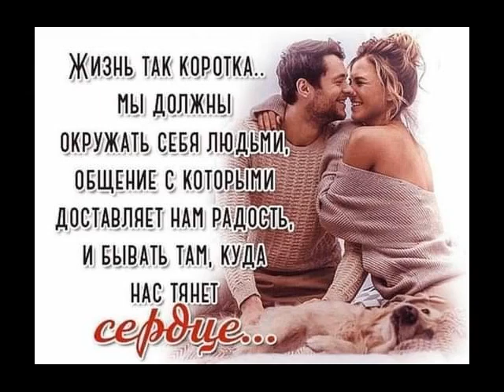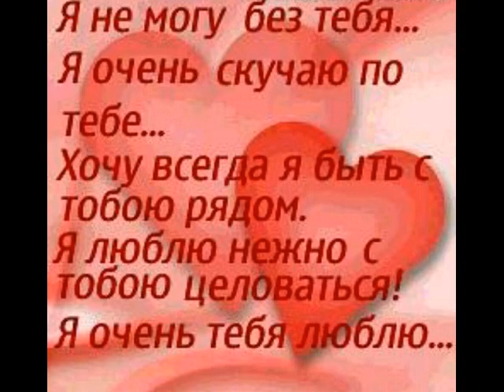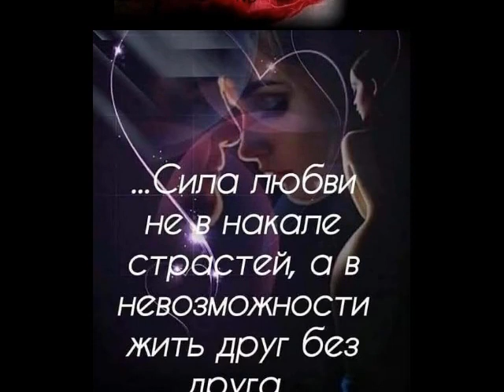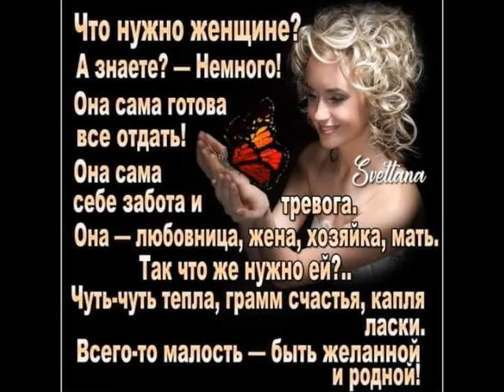А сердце верит от ТАТЬЯНОЧКИ.) (ж)